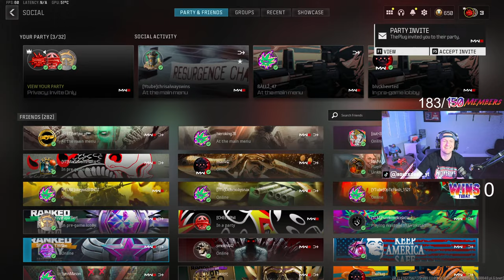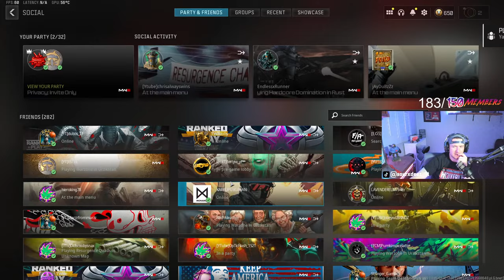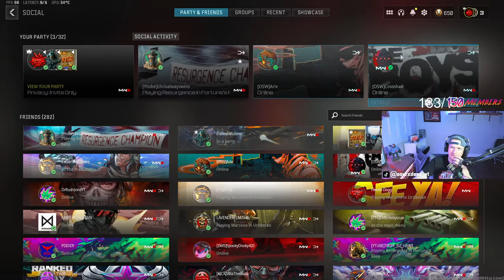🔴LIVE Warzone 3 | Old man dodges bullets | 12 KD NUKE Attempts | 1440p Stream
Memberships Available. This is a friendly enviorment that likes to troll